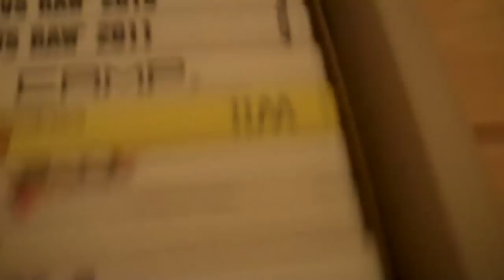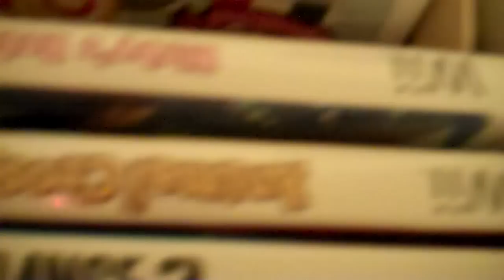Wii Party globe trot part 5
Finally the ending and don't worry I cut off the intro and please choose the next game for me

Go to 2:42 to see what game should you vote